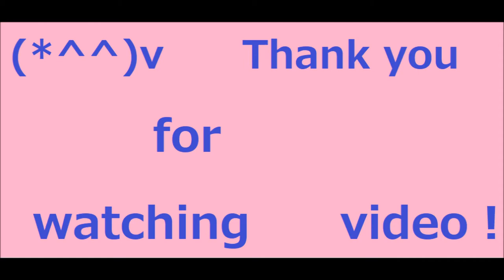If Japanese game player don`t use mother tongue.【 Paladins Gameplay 】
This is oaladins champions of realm play movie.
Hi,everyone.
I`m Japanese game player 豚足忍者（Tonsokuninja）
In this movie I don`t use mother tangue.
Just because I don`t speak English well.
This talk has many wrong but I really doing to seriously.lol
plz have fun(*^^)v

PC　spec
CPU　Intel corei5 7600
Mouse　LogicoolG402
Keyboard　LogicoolG105
Headset　LogicoolG430